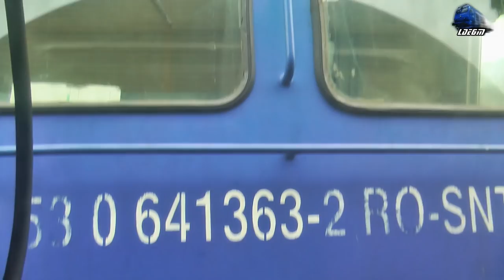GM 64-1363-2 & IR1834 Timisoara Nord-Iasi in Defileul Crisului Repede Canyon - 13 February 2018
1:In IR1834 - Timisoara Nord - Iasi - EGM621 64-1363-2 RO-SNTFC~Vadu Crisului-Suncuius
2:IR18481 - Cluj Napoca - Oradea - Automotor Wadloper~DH2/SN83 DMU RO-TFC~Suncuius
3:In IR1834 - Timisoara Nord - Iasi - EGM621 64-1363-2 RO-SNTFC~Suncuius-Bratca
4:IR1834 - Timisoara Nord - Iasi - Jimmy 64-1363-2 RO-SNTFC~Bratca

13 February 2018